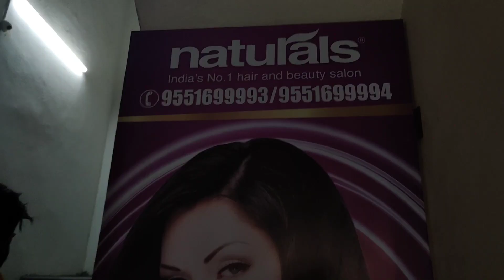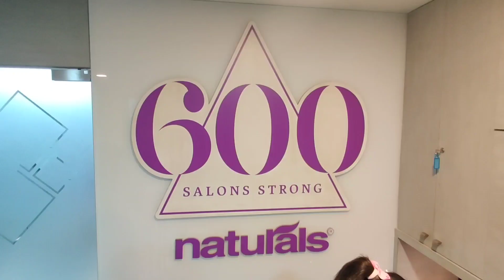Cook with comali Ashwin inspired look